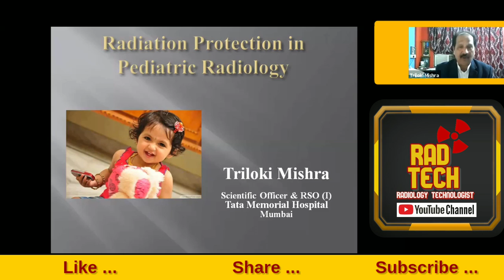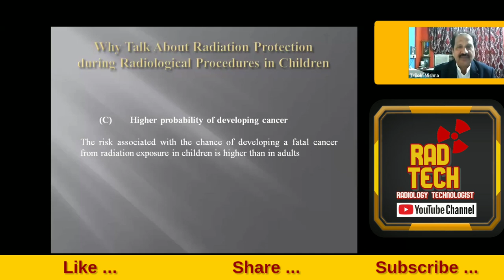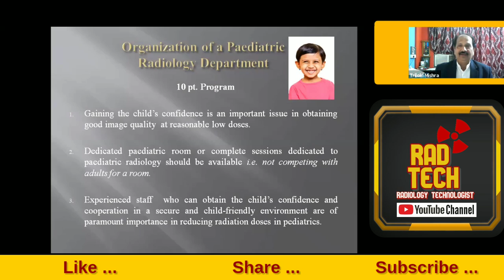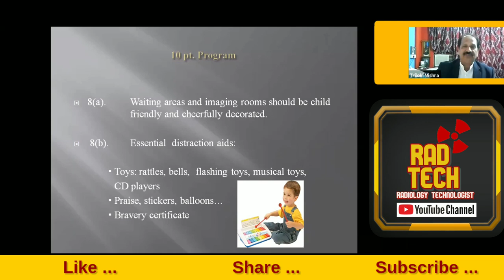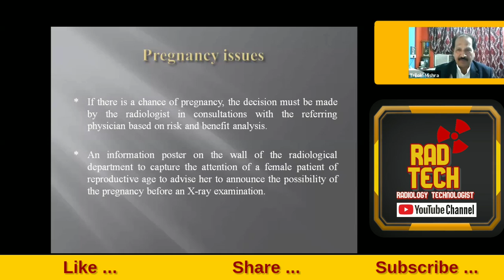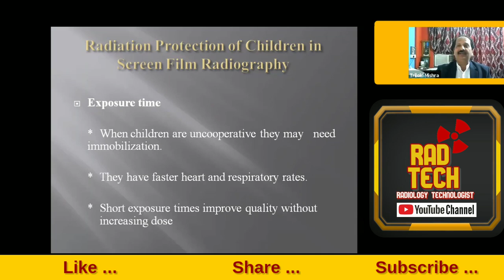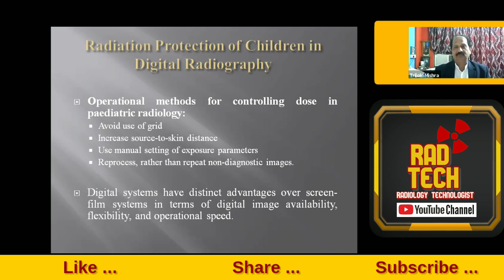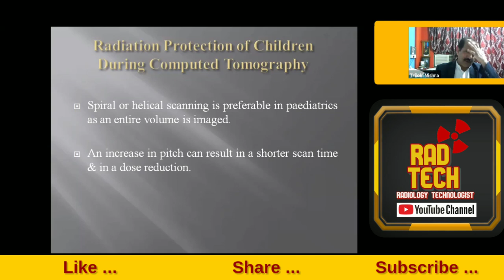Radiation Safety In Pediatric Radiography.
* Radiation Safety Is The Most Important Part Of The Pediatric Radiography.
   In This Video You Will Learn All Key Factor Of Radiation Safety In Pediatric Radiography.

special Thanks To Mr. Triloki Mishra For This Presentation !